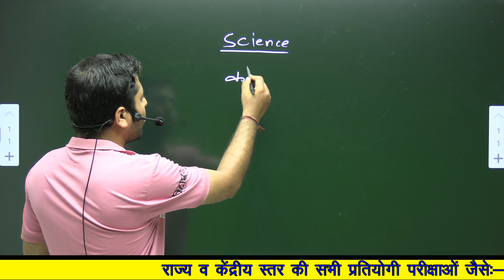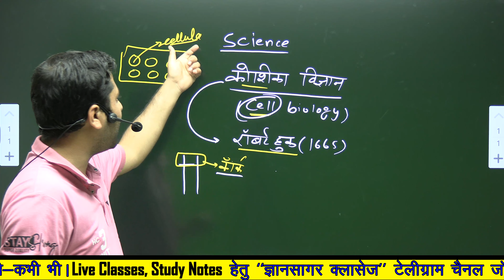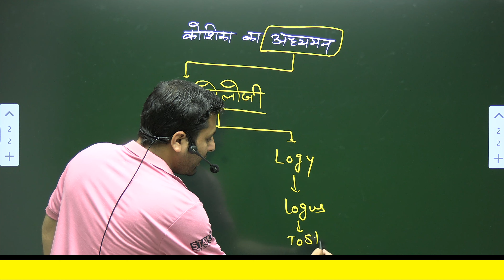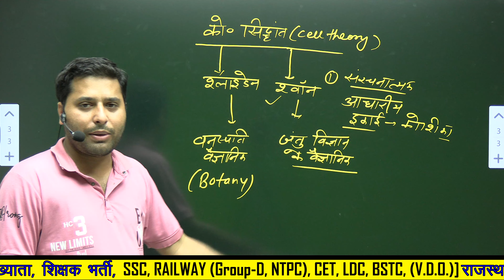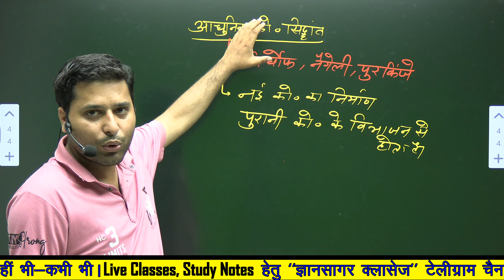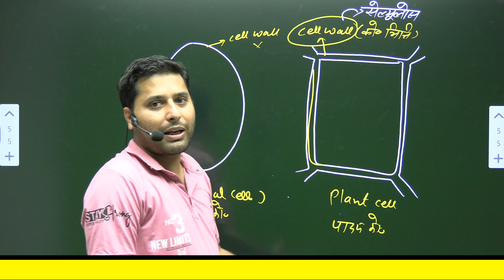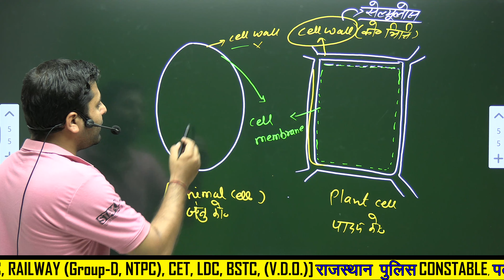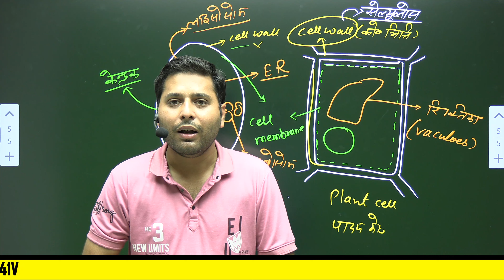कोशिका ( Cell ) | Biology | General Science For SSC Exams | By Vikash Sir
कोशिका ( Cell )  | Biology | General Science For SSC Exams | By Vikash  Sir  @GyanSagarClasses441

यदि आप किसी भी प्रतियोगी परीक्षा जैसे कि SSC, Banking, Railway, State Exams, Board Exams, Raj Police SI, Constable आदि की तैयारी कर रहे हैं और अपनी तैयारी को सबसे अच्छी बनाना चाहते है तो आज ही हमारे Channel GyanSagar Classes को Subscribe करें।

GyanSagar Location:- GyanSagar Classes Dausa.

साथ ही हमारे Telegram Channels को भी Join करें और पाएं  Exam Updates, Lecture Notes, PDFs, Live Class Details और भी बहुत कुछ -

👉 SSC Foundation CGL | CHSL | CPO
👉 RAS
👉 RAILWAY | DELHI POLICE  |  RAJAS-THAN POLICE
👉CET | BSTC
👉REET
👉RPSC
👉PATWARI
👉 VANPAL

✔️ Quizzes & Tests
✔️ Important notification on various examination
✔️ Exam strategy
✔️ Live & Recorded & Downloadable Classes